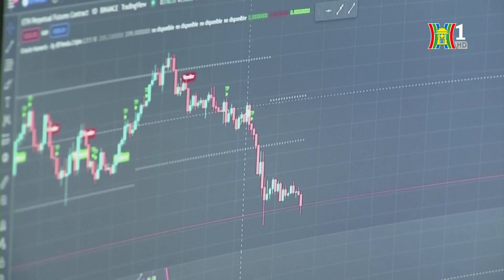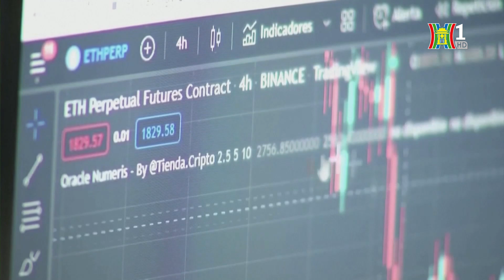Bitcoin tăng trở lại mốc 70.000 USD | Tin tức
Giá Bitcoin đã tăng lên trên mốc 70.000 USD vào rạng sáng nay theo giờ Việt Nam. Đây là vùng cao nhất của đồng tiền mã hóa lớn nhất thế giới trong vòng 5 tháng qua.